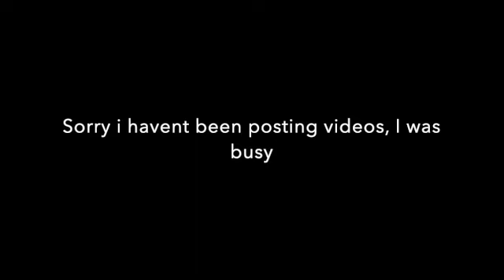Roblox SCR trip, SUFC - SC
It would be nice if i did a video like this, here it is!